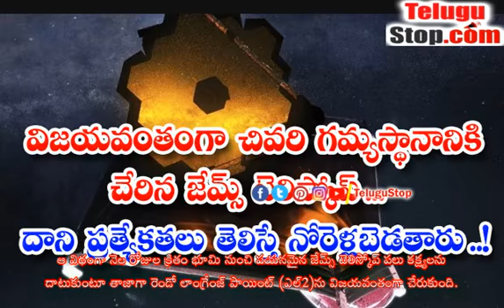The James Telescope Has Successfully Reached Its Final Destination., James Telescope, Latest News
.How did the universe expand and grow from a small size after the Big Bang? How did galaxies, planets, and stars form out of nothing? Are any planets suitable for human survival? The James Web Space Telescope crashed into Ningyi to find out all the secrets.A rocket fired from the French Guiana space center fires into the sky on December 25 during Christmas..The James Webb Telescope flew in that rocket.Thus the James Telescope, which left Earth a month ago, crossed several orbits and recently successfully reached the second Longrange point (L2)..NASA recently announced that the James Telescope has reached its final destination, the L‌2.James Web Space Telescope successfully travels 15 million kilometers from Pudami to L2 point.NASA explained that from that point on it would inform man of valuable information about the universe.NASA has revealed that the universe is one step away from cracking with this telescope.The US, European and Canadian space agencies have teamed up to build the largest, most powerful James Web space telescope..Its launch cost around Rs.73,000 crore was spent.The previously launched Hub Telescope has revealed many secrets about the universe.The performance of the Hub Telescope, which had previously served remarkably well, has now slowed down considerably.NASA has revealed that in a few days it will slip from its position and explode in the sky.That is why the James Telescope was introduced in its place.Scientists say it will work for about five to ten years to wreak havoc on the universe.Especially since the James Telescope works like a time travel.The first born stars are said to reveal the secrets of galaxies.With infrared lighting it can clearly photograph and send many mysterious things invisible to the earth..The mirrors in this telescope can take high quality pictures.Equipped with a Near Infrared Camera, Near Infrared Spectrograph, Near Infrared Imager can reveal any secrets hidden in the universe.Scientists believe the telescope could